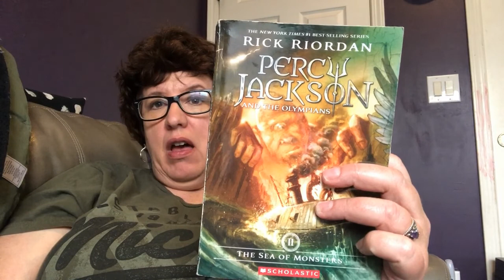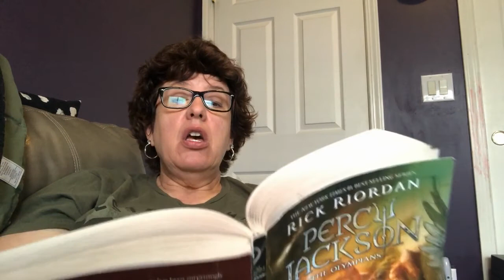Sea of Monsters Chap 7 part 1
Welcome to the book only part of my channel. If you have nothing else to read, give a listen and make this part of your daily reading. You're welcome!